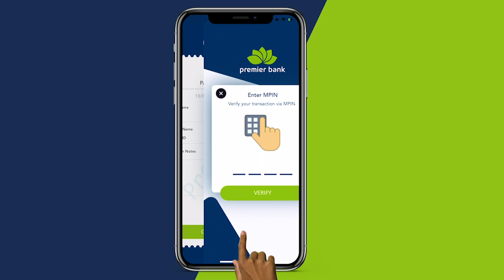Maamulka Deeggaanka Jaziira oo howlo amni xaqiijin ka sameeyey deeggaanka